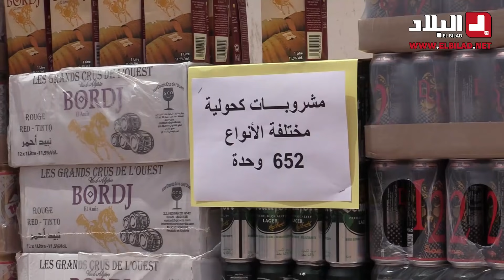أمن سيدي بلعباس يطيح باخطر عصابة احياء زرعت الرعب بين السكان